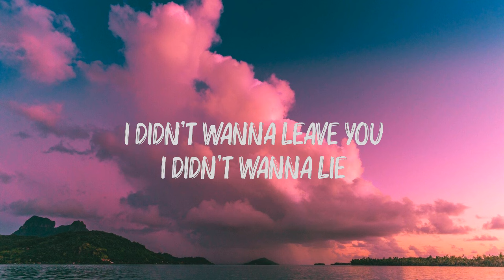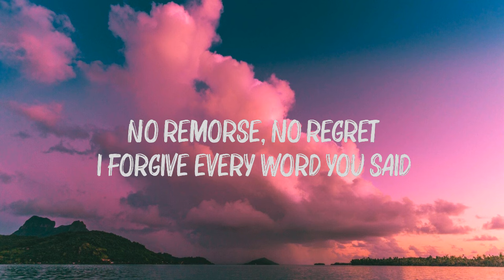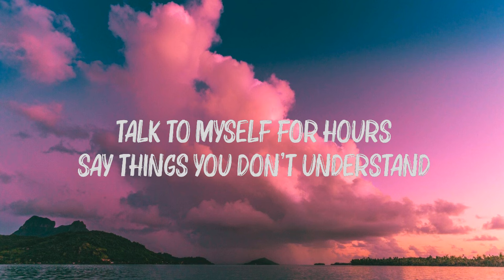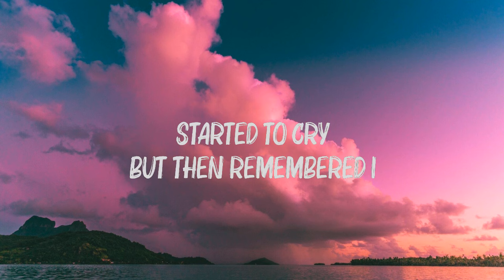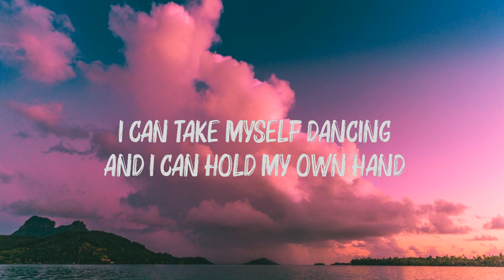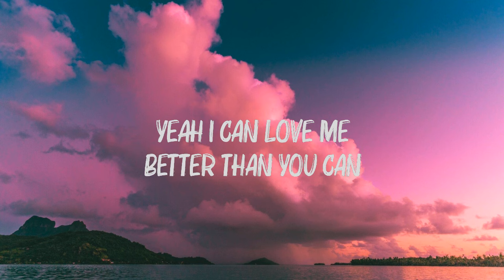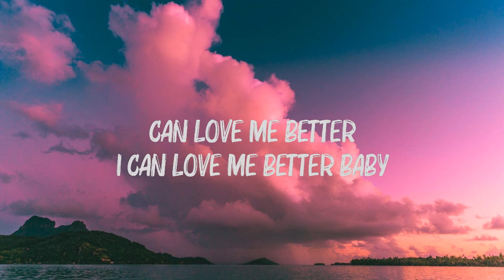Miley Cyrus - Flowers (Lyrics)